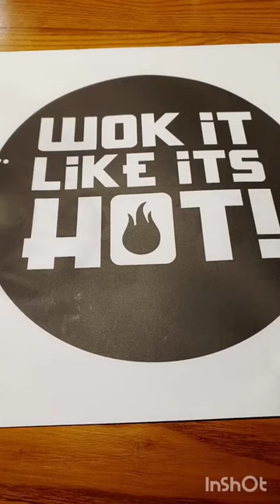Enjoy Delicious Food | Chop Chop Wok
Enjoy Delicious Food | Chop Chop Wok @NagisCorner

delicious Food of Chop Chop Wok Bahria Town Rawalpindi
Hot and Sour Soup Chicken
Sweet Chicken Corn Soup
Beijing Chili Beef
Brown Rice
Korean Fried Chicken
Firecracker Chicken
Brown Rice
Spicy Thai Chicken
Jasmine Rice
Red Snapper (3 Flavoured)
Jasmine Rice
Peach Iced Tea